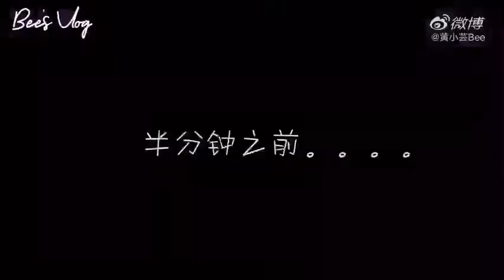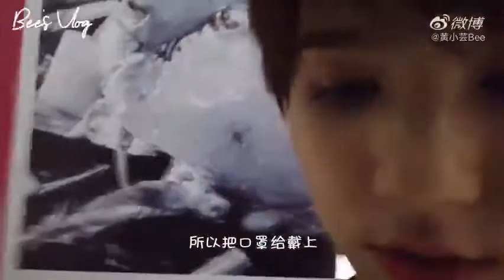Beebee Huang (Huang Xiaoyun) - 06/13/2020 BEE VLOG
Bee bee huang  - Huang Xiaoyun
Youth with you 2 trainee
青春有你2

Hanging out with other eliminated trainees.